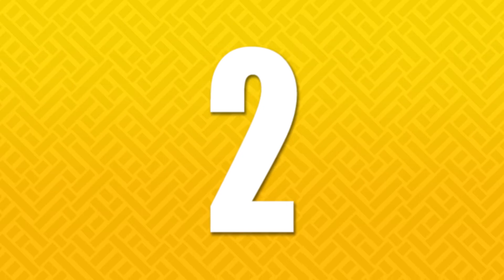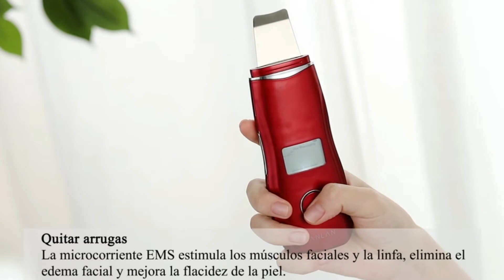🥰 PEELING FACIAL ULTRASÓNICO | 2021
2- ANLAN Peeling Ultrasónico Facial con 5 Modos

1- Liaboe Limpieza Facial,Limpiador Facial Ultrasonico